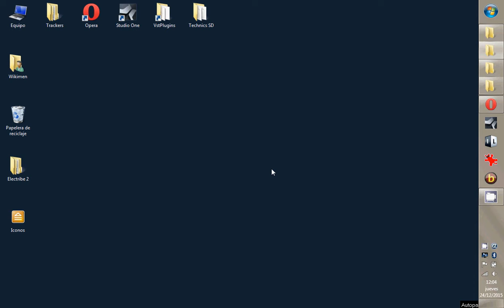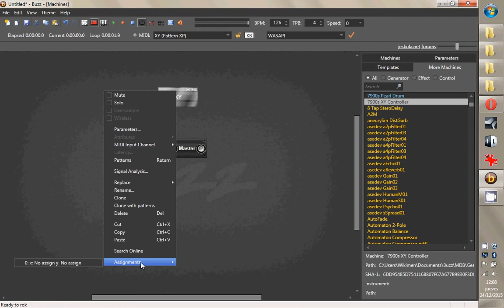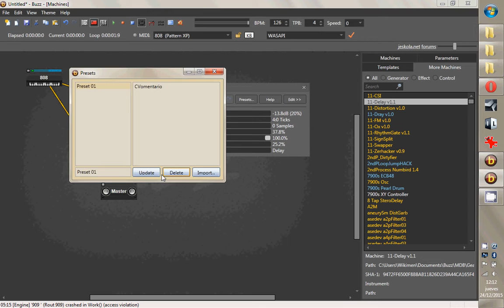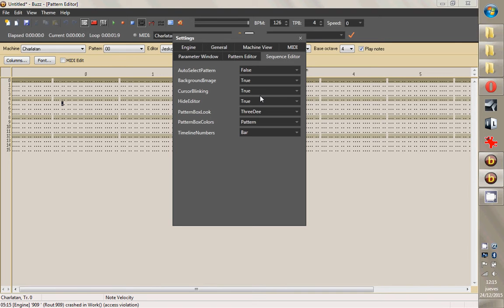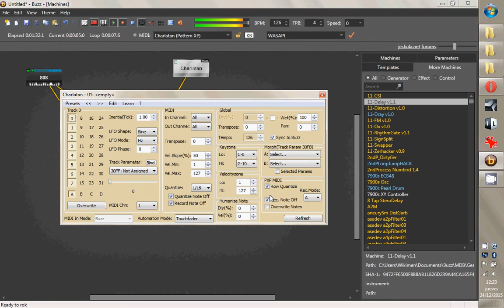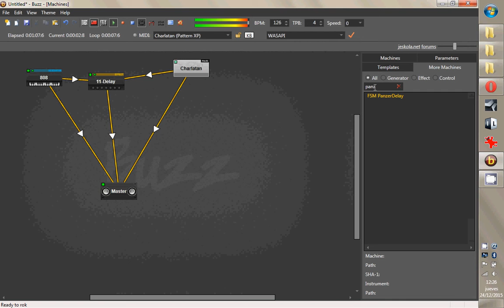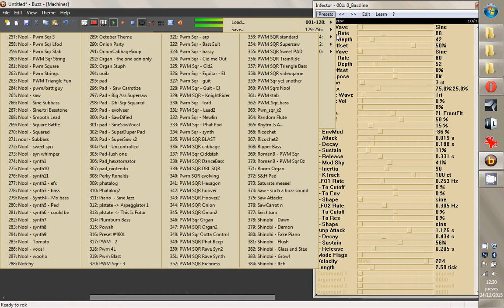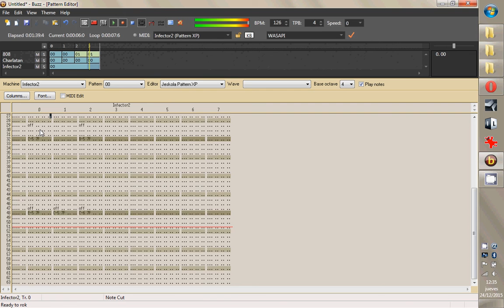Jeskola Buzz - Por encima... castellano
Manejo de los diferentes editores.
Creación de efectos, generadores, patrones, secuenciación.
Polac VST, Ld Mixer, Auxbus, VSTi, grabación.
Como veréis, Buzz es un entorno muy simple para secuenciar patrones de distinta longitud que pueden asignarse a cualquier plugin, sea sintetizador, sampler o efecto.
Se trata de un entorno modular muy flexible que permite controlar, monitorizar, editar, grabar, procesar... No es infinito, pero tiene opciones de ruteo que otros entornos no podrían replicar.
Ahí va un largo tutorial.
Dudas y preguntas aquí!!!